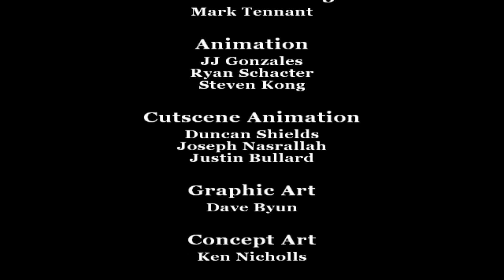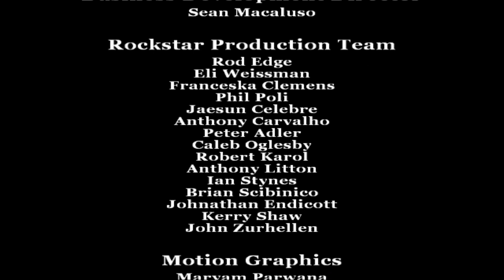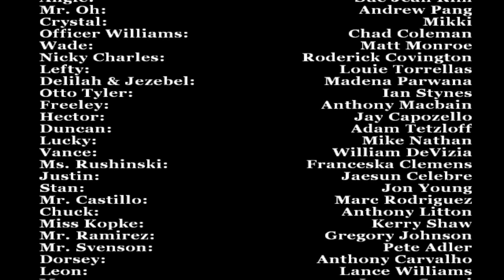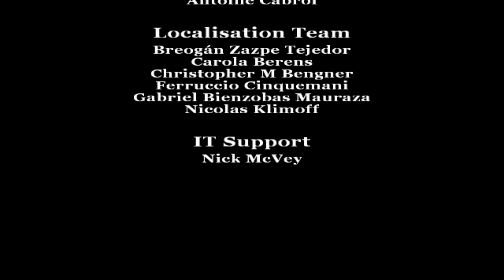Pertarungan Epik Terakhir! Menghadapi Gary - Bully PS2 Gameplay NO CHEAT #16 END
Di episode terakhir ini, Jimmy Hopkins akhirnya menghadapi musuh utamanya, Gary, dalam pertarungan epik di atas atap Bullworth Academy! Tanpa menggunakan cheat, Jimmy harus mengandalkan segala keterampilan yang telah dipelajarinya sepanjang permainan untuk mengalahkan Gary dan mengembalikan ketertiban di sekolah. Saksikan momen-momen tegang saat perseteruan lama ini mencapai puncaknya dan temukan bagaimana kisah Jimmy di Bullworth berakhir.